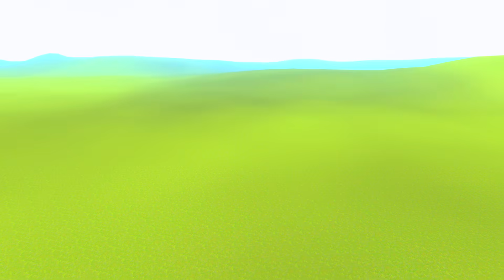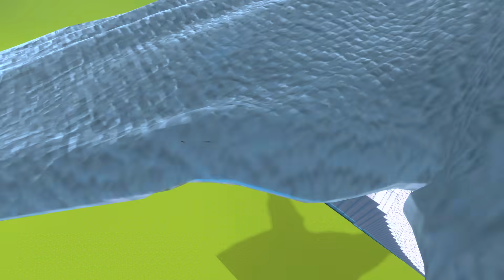HOW FAR CLIMB STAIRWAY AIRCRAFT SHARK & GIANTS TREVOR HENDERSON! Experiment Garry's Mod Sandbox!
HOW FAR CLIMB STAIRS AIRCRAFT SHARK & GIANT TREVOR HENDERSON! Experiment Garry's Mod Sandbox!